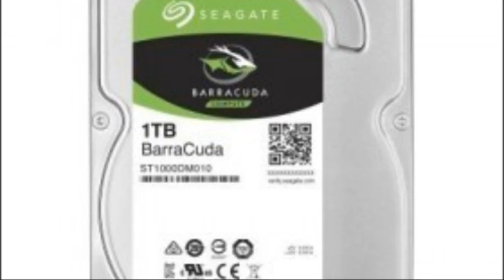Requisitos Recomendables Para Fortnite En 1 minuto Temporada 3 Capitulo 2 Junio 2020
Requisitos recomendables para Jugar Fortnite en esta tercera temporada del capitulo 2, en este minuto de video les muestro los requisitos minimos y recomendables para jugar mejor al Fortnite.